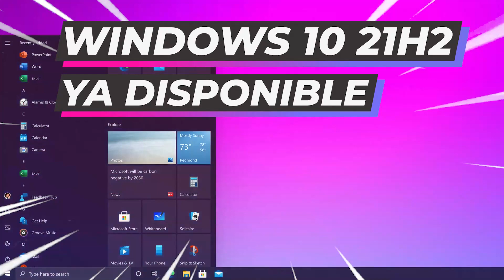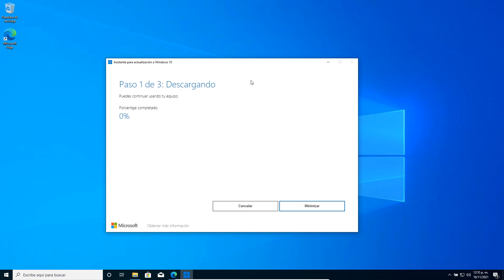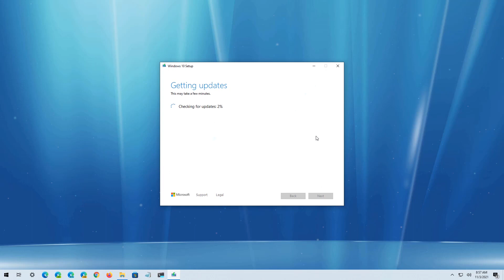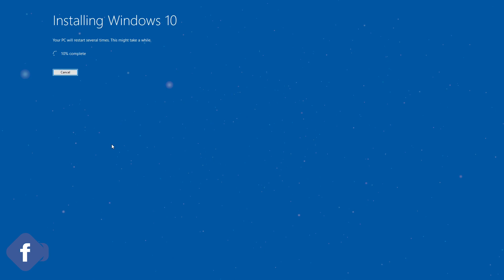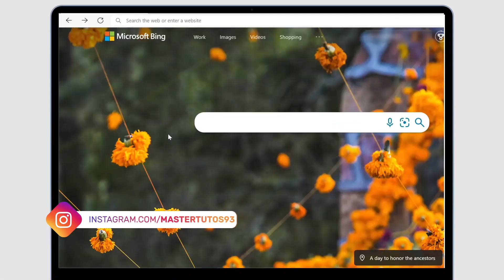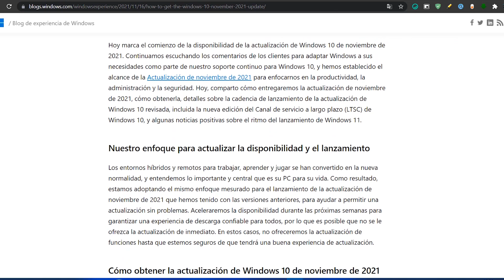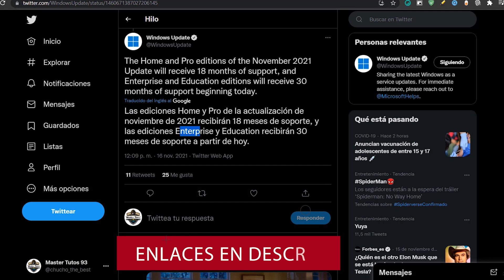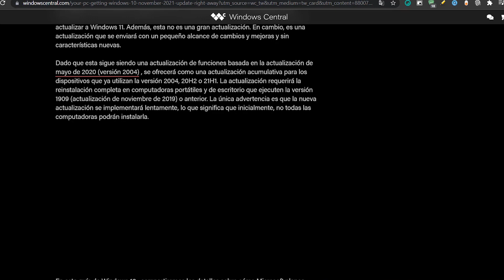ACTUALIZA⚡ Windows 10 21H2 OFICIAL (November 2021 UPDATE) / INSTALA UPDATE!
👉Descarga Tenorshare 4DDiG GRATIS para recuperar todos tus archivos perdidos/borrados/formateados en Windows

⭐Windows 10 21H2 (November 2021 Update) ya se encuentra disponible para todos sin dificultades para su instalación. Con ello hay que destacar que se enmarca como una update menor de calidad.

00:00 Anuncio de Update
01:08 Actualiza 21H2 por Windows Update
01:31 Actualiza por Asistente
03:40 Novedades de 21H2
06:58 Posteos de Twitter